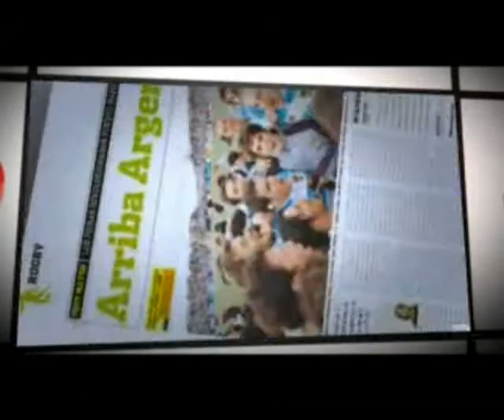OLE TEVE - GPS RIVER - PRESENTACION DE GUILLERMO BROWN